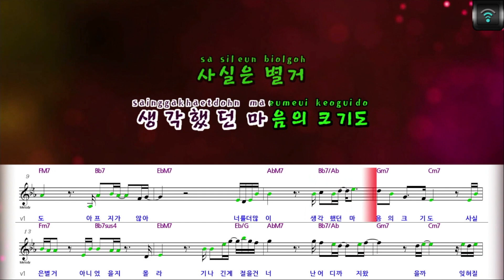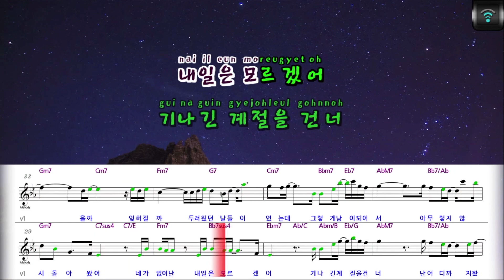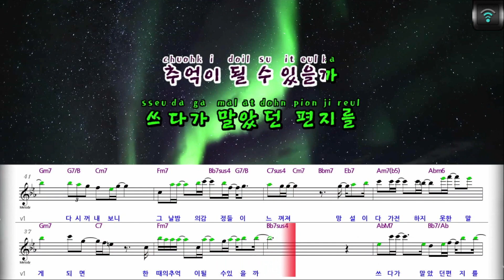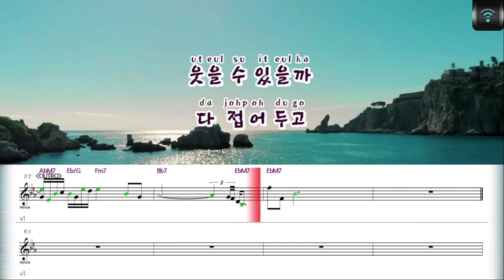[매직씽아싸노래방] 노을 (NOEL) - 웃을수있을까 노래방(karaoke) | MAGICSING